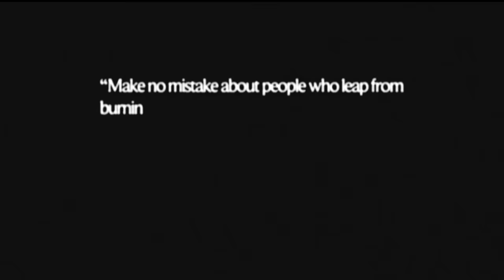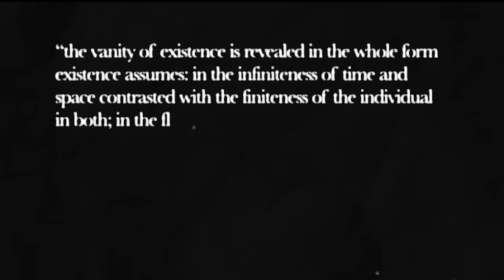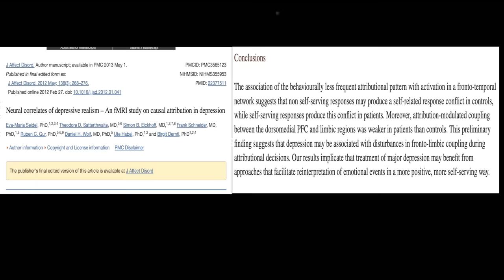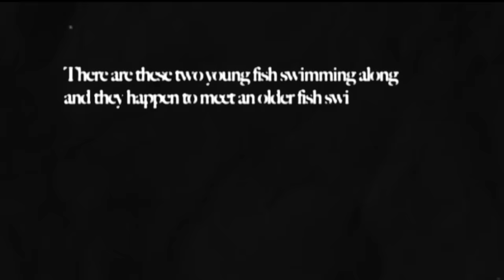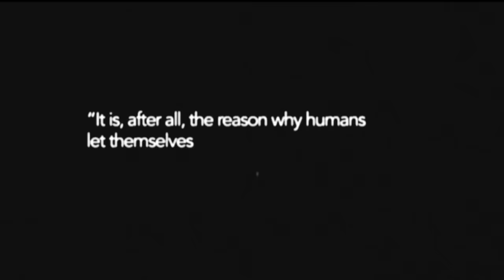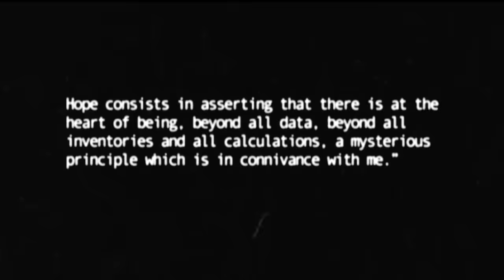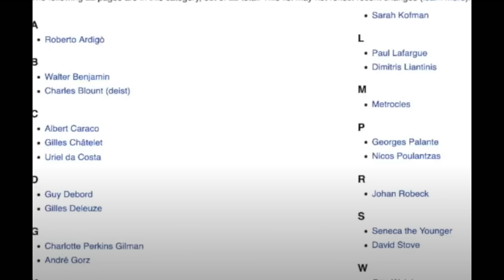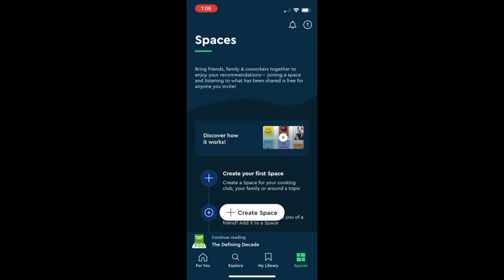The Philosophy of Depression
STUDIES
Lee CH, Giuliani F. The Role of Inflammation in Depression and Fatigue. Front Immunol. 2019 Jul 19;10:1696. doi: 10.3389/fimmu.2019.01696. PMID: 31379879; PMCID: PMC6658985.

Seidel EM, Satterthwaite TD, Eickhoff SB, Schneider F, Gur RC, Wolf DH, Habel U, Derntl B. Neural correlates of depressive realism--an fMRI study on causal attribution in depression. J Affect Disord. 2012 May;138(3):268-76. doi: 10.1016/j.jad.2012.01.041. Epub 2012 Feb 27. PMID: 22377511; PMCID: PMC3565123.